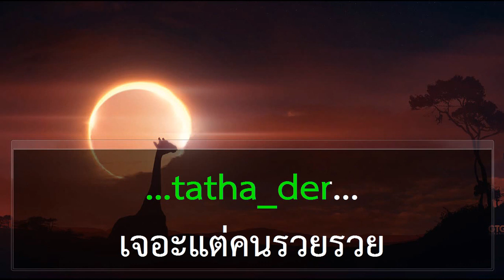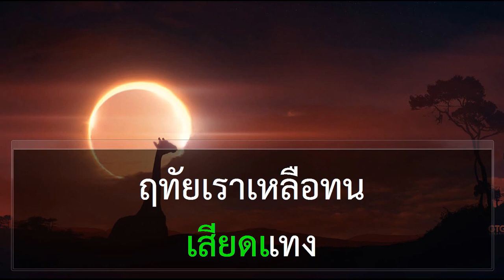สุดท้ายที่กรุงเทพฯ สุนารี ราชสีมา joorng thaworn karaoke